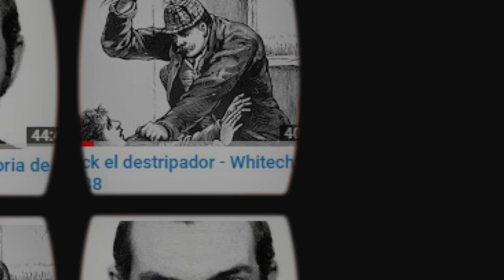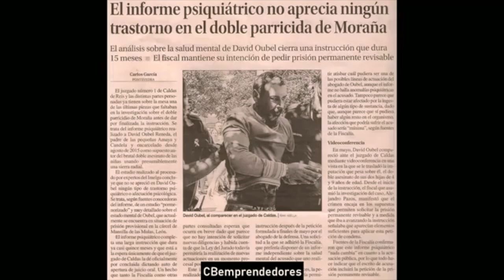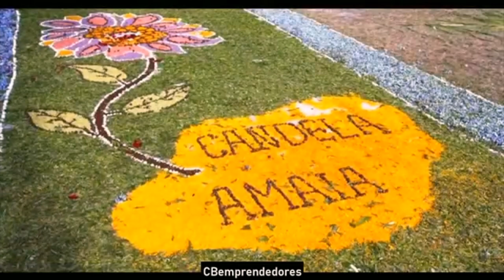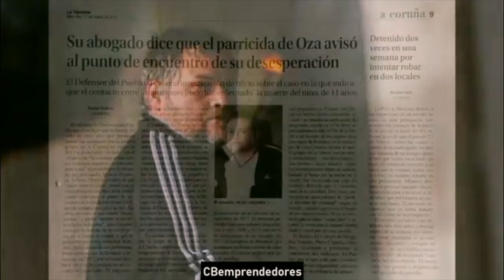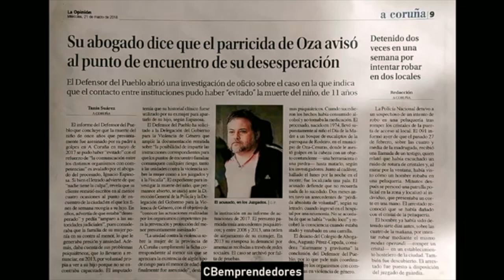REVIEW 🔴 Crónica negra: Presos de España con la prisión permanente revisable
En este video se comentan los primeros casos de asesinos condenados en España por La Prisión Permanente Revisable (PPR).
- David Oubel
- Sergio Díaz Gutiérrez
- Daniel Montaño González
- Marcos Javier Miras Montánez
Comentado por Sebastián Bauza